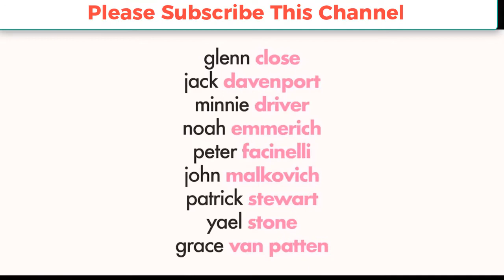The Wilde Wedding 18+ Official Trailer #1 (2017) - John Malkovich - Patrick Stewart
The Wilde Wedding Official Trailer #1 (2017) - John Malkovich - Patrick Stewart - 18+ Adult